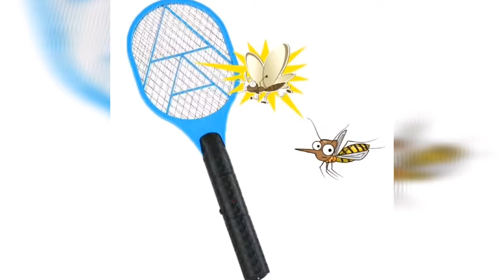МУХА...БИТЬ или ПОМИЛОВАТЬ ??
Муха, переносчик заразы, но иногда она приносит пользу птицам - ЕДА и рыбакам НАЖИВКА на крючок. ПОЭТОМУ В ДАННОМ ВИДЕО ПОКАЗАН ОДИН ШАНС МУХЕ ОСТАТЬСЯ ЖИВОЙ И УЛИЗНУТЬ